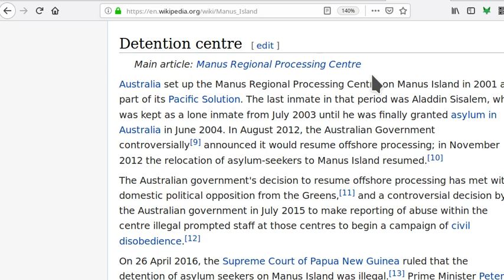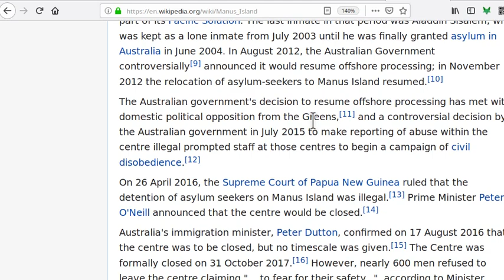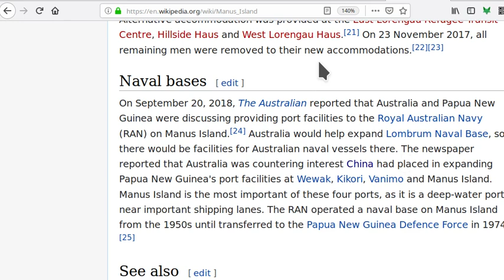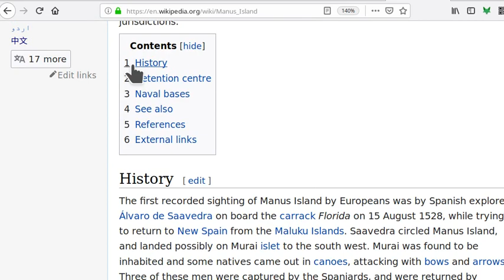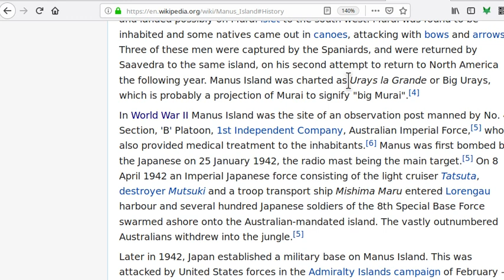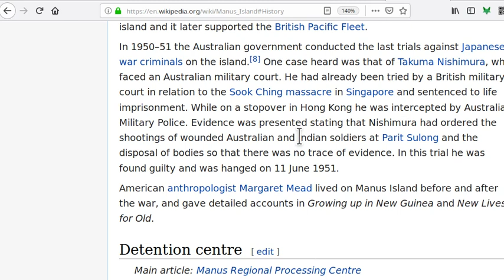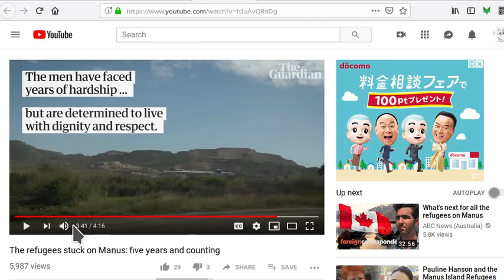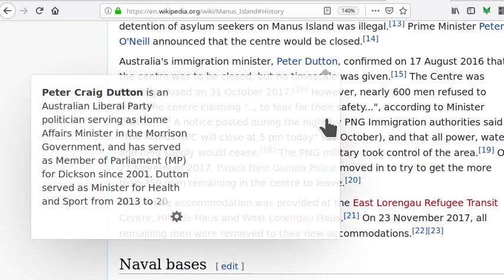太平洋岛屿，难民垃圾场，马努斯岛，巴布新几内亚，manus island